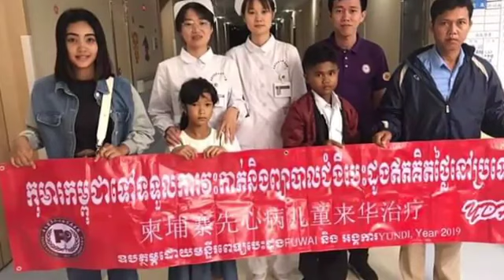សូមជួយចែករំលែកផង មន្ទីរពេទ្យមួយកន្លែងបានប្រកាស ព្យាបាលជំងឺបេះដូង​ចំហ ដោយឥតគិតថ្លៃ នៅឯមន្ទីរពេទ្យ…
Please share, one hospital announced free open heart disease treatment at the hospital…